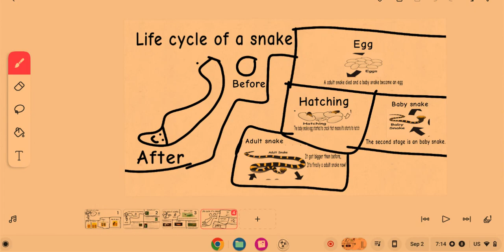Life cycle of a snake!